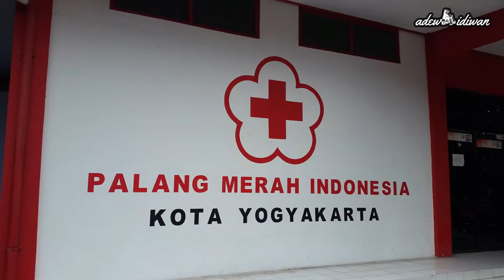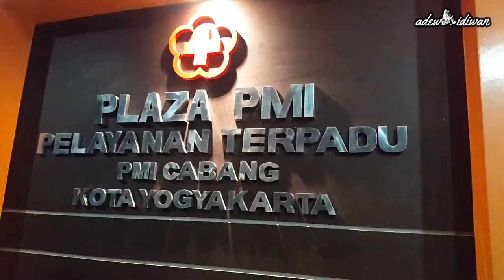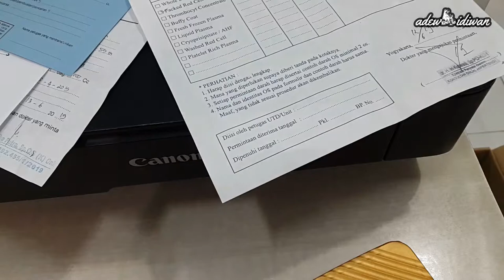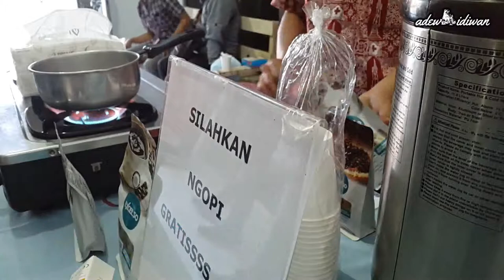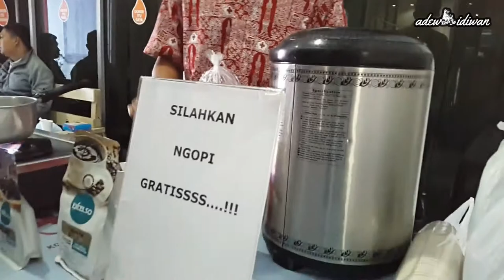HARI DONOR DARAH SEDUNIA 14 JUNI LAHIRNYA KARL LANDSTEINER - DONOR DARAH KE 20 - PMI KOTA YOGYAKARTA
dalam rangka memperingati WorldBlooDonorDay pmi kota mengadakan donor darah dan ngopi gratis pada tanggal 14-16 juni dengan sovenir menarik. Givingisinyourblood dan saya berkesempatan bisa donor ke 14 di pmi kota yogyakarta dan 6x di instansi lain. alhamdulillah jangan berhenti berbagi apapun yang lebih dari kita